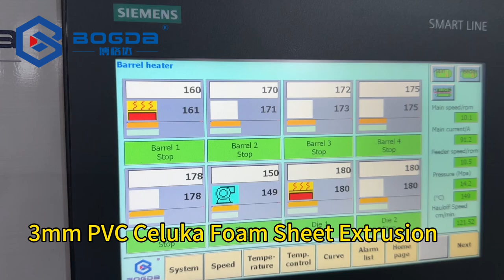BOGDA 3mm Thickness PVC Celuka Foam Sheet Making Machinery